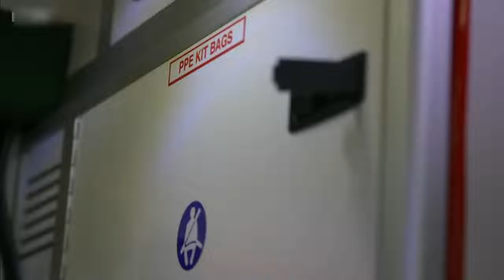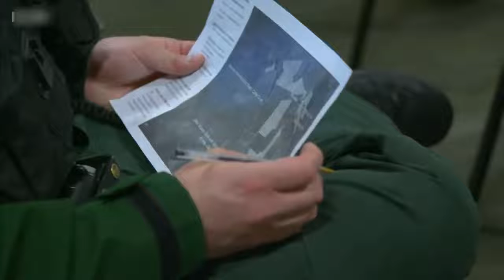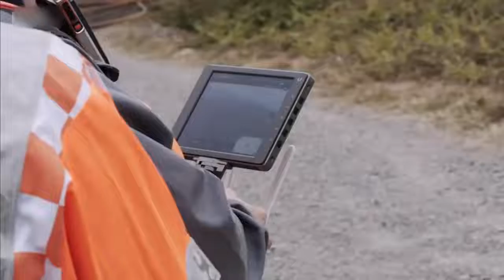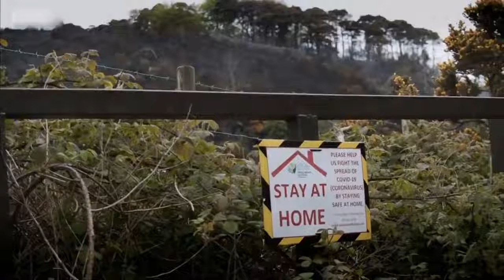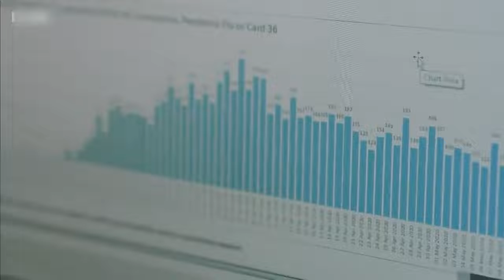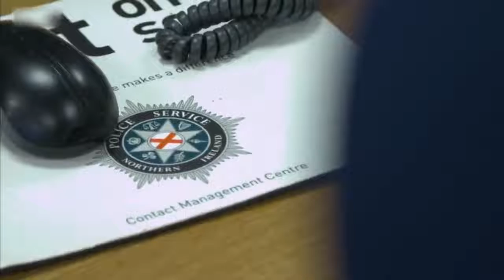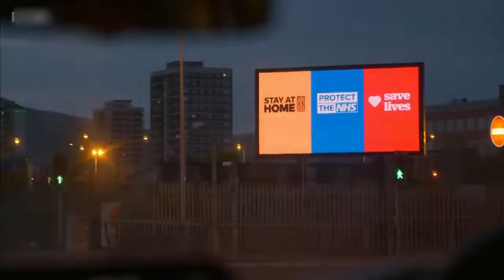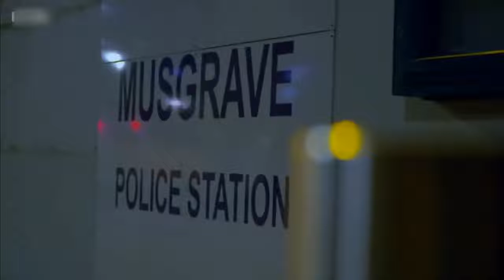Pandemic 999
Out with the NI Ambulance Service, PSNI and the NI Fire & Rescue Service during the COVID-19 Pandemic

I'm in england but just want to say ,ambulance crews where ever they are have my utmost respect ,and more so during this horrendous pandemic. THANK YOU ALL💝💖

Website's

E - mail